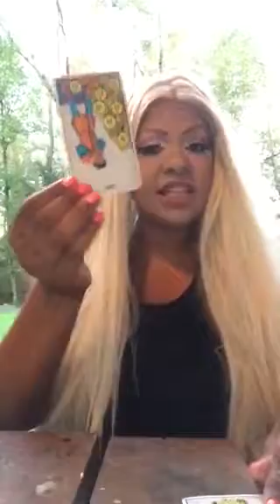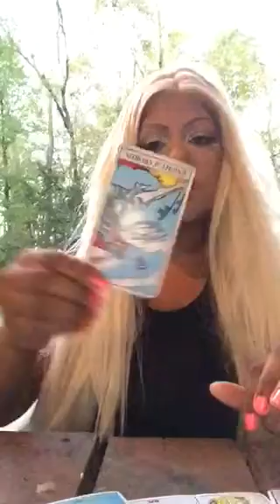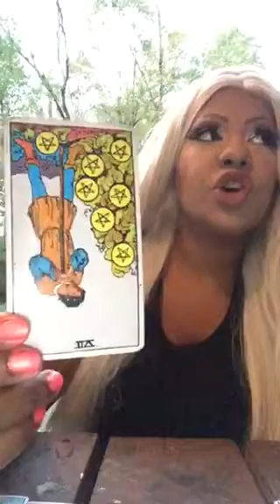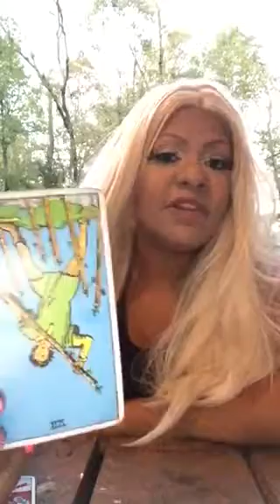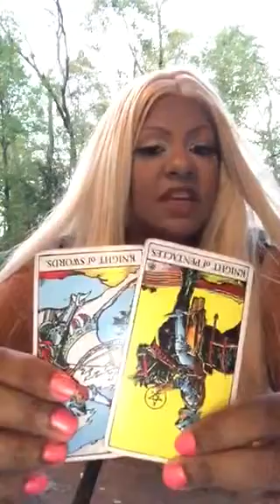Gemini tarot October 2017 monthly 2017 jamiezebra23.com